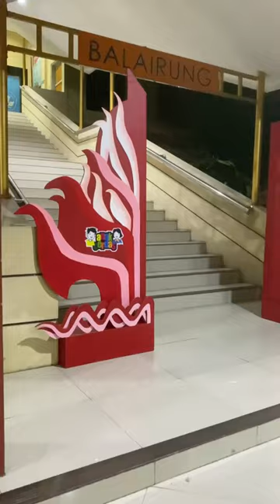Dekorasi Panggung Dan Foto Booth tema Nusantara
Proses pembuatan dekorasi panggung dan Foto booth tema nusantara
Untuk wasanawarna anak